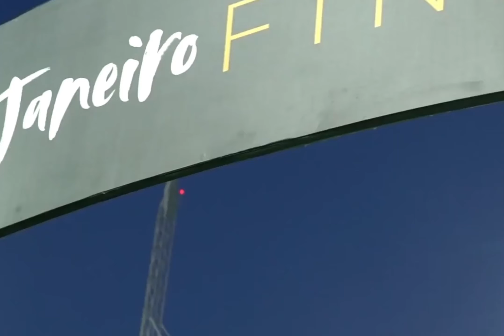LA SÉPTIMA QUE NO PUDO SER EN 2023 ¿CÓMO LLEGÓ BOCA JRS A LA FINAL DE LA LIBERTADORES?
TACTICOS: Hoy traemos el repaso de este BOCA JUNIORS FINALISTA DE LA CONMEBOL LIBERTADORES 2023. El equipo de ALMIRÓN liderado en por as leyendas CAVANI, marcos ROJO y Chiquito ROMERO , que en conjunto con los pibes COLO BARCO, CRISTIAN MEDINA, EZEQUIEL FERNANDEZ, Etc. Dejando en el CAMINO a PALMEIRAS, RACING AVELLANEDA, NACIONAL MONTEVIDEO, COLO COLO, DEPORTIVO PEREIRA, MONAGAS.

00:00 - INICIO - CONTEXTO

02:10 - BOCA FASE DE GRUPOS

03:25 - LLEGADA ALMIRON VS PEREIRA

04:42 - VS COLO COLO EN CHILE

06:00 - DEFINICIÓN FASE DE GRUPOS

08:10 - OCTAVOS VS NACIONAL

11:40 - CUARTOS VS RACING

13:30 - SEMIS VS PALMEIRAS - DESPEDIDA